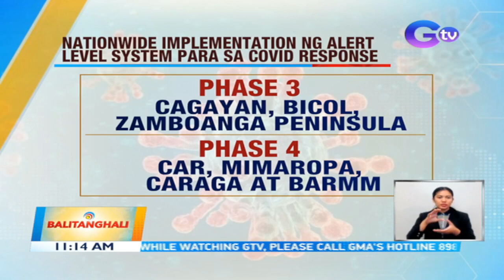Nationwide implementation ng alert level system para sa COVID response | BT